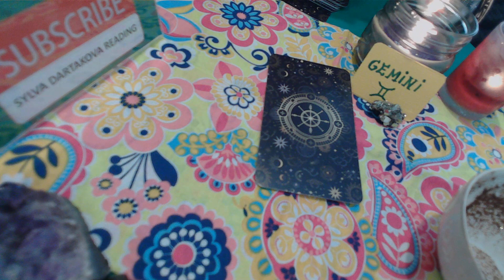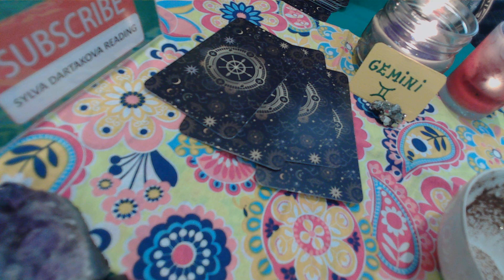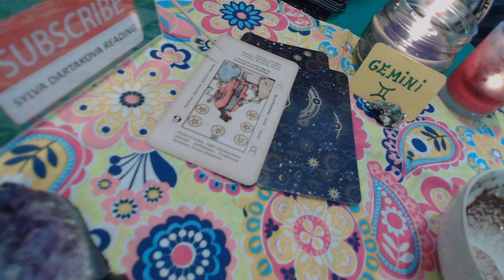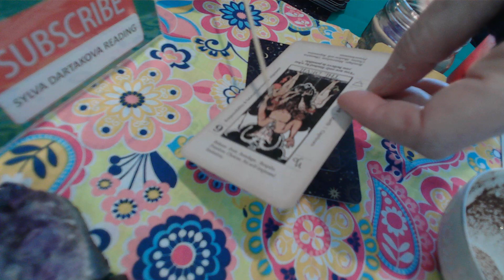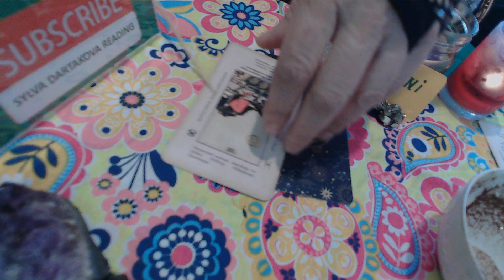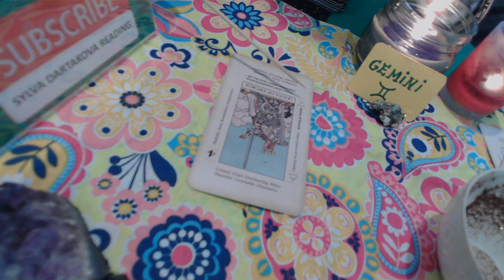GEMINI COURAGE & ABUNDANCE